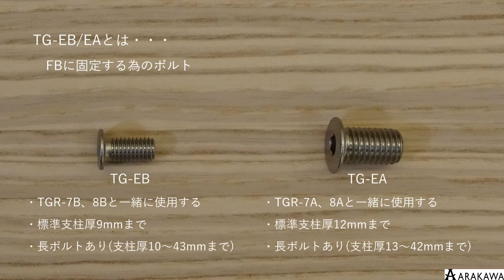【傾斜・STEP 1】FB・端末ホールド側 の取付け方 ~ワイヤー手すりシステム・テンショングリッパーTG~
ワイヤー手すりシステム・テンショングリッパーTG

FB・端末ホールド側の取付方法をご案内します。
FBに穴を開けて、固定用ボルトTG-EB/TG-EA（オスネジ）と端末ホールド側金具TGR-7B/TGR-7A（メスネジ）を挟み込みます。

00:11 概要（完成図）
00:23 傾斜用端末ホールド金具（TGR-7B/7A）とは
00:41 固定用ボルトTG-EB/EAとは
01:02 中間支柱の穴あけ寸法（ワイヤーが斜めに通るので傾斜角に応じて穴径を調整ください）

【TGR-7B・φ３ワイヤー用】
01:08 使用する金具・工具
01:20 取付①TGR-7Bのユニバーサル（傾斜）部を本体より取り外す
01:28 取付②固定用ボルトTG-EB（オス）とTGR-7Bのユニバーサル（傾斜）部（メス）をFBに挟み込み、六角レンチで締め込む
01:55 取付③片ストップワイヤーを通した金具本体をFBに取付けたTGR-7Bのユニバーサル（傾斜）部にねじ込む
02:04 取付④端末ホールド金具本体にある止めネジを六角レンチで締め込む
【TGR-7A・φ４～６ワイヤー用】
02:30 使用する金具・工具
02:38 取付①TGR-7Aのユニバーサル（傾斜）部を本体より取り外す
02:45 取付②固定用ボルトTG-EA（オス）とTGR-7Aのユニバーサル（傾斜）部（メス）をFBに挟み込み、六角レンチとスパナで締め込む
03:20 取付③片ストップワイヤーを通した金具本体をFBに取付けたTGR-7Aのユニバーサル（傾斜）部にねじ込む
03:34 取付④端末ホールド金具本体にある止めネジを六角レンチで締め込む

つぎにSTEP ２: 端末ホールド側にワイヤーを固定する　をご覧ください。